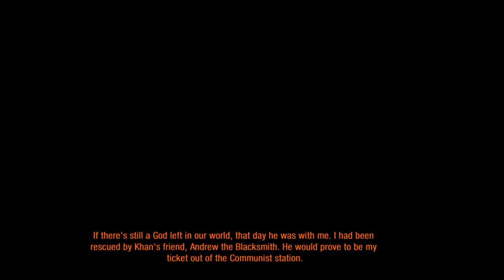Metro 2033 Redux | PC Walkthrough - Part 12: Armory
Armory Station was where most of the weapons in the metro were made. There had been an arms factory located above, and after the nukes fell, many of the workers settled here. I was looking for Andrew the Smith but he found me first.

Metro 2033 Redux is the definitive version of the cult classic ‘Metro 2033’, rebuilt in the latest and greatest iteration of the 4A Engine for Next Gen. Fans of the original game will find the unique world of Metro transformed with incredible lighting, physics and dynamic weather effects.